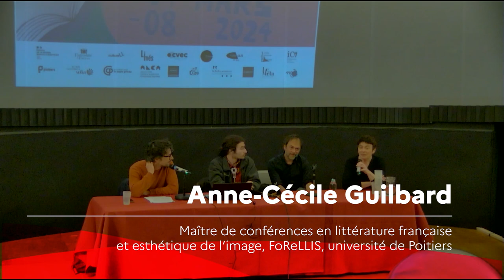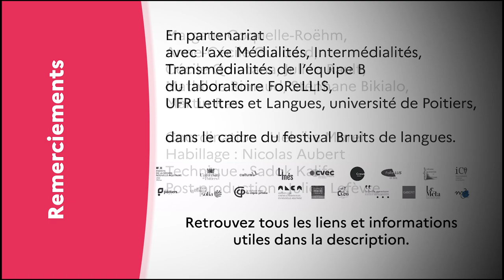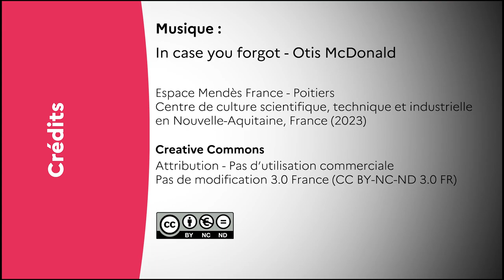Bruits de langue 2024 - Médialités politiques et littéraires : formes de la création contemporaine 1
Journée d’études de clôture du festival de Rencontres littéraires Bruits de langues.
Un·e auteur·e aujourd’hui doit choisir son médium : l’écriture dans le livre ? Avec ou sans images ? Sur scène ? Ou bien à l’écran ? Ou en podcast ?

Ces choix, s’ils en sont, influent évidemment sur le ou les publics, leur réception, leur accueil concentré ou distrait ; ils sont par conséquent également politiques, tenant d’une vision de la création littéraire qui peut (ne pas) sortir le lecteur et la lectrice des usages conventionnels de la lecture.
Il s’agit moins ici de juger de « la modernité » de tel ou telle que d’éprouver le sens – aussi bien sensible – que peut avoir le choix d’un médium dans la fabrique et l’adresse d’une œuvre.

Journée d'études enregistrée le 8 mars 2024 à Poitiers
00:07 : introduction par Anne-Cécile Guilbard
03:29 : présentation par Stéphane Bikialo
08:02 : Julien Rault, FoReLLIS, université de Poitiers : « « J’ai mis des pièges à la ligne de départ » : Le sabotage poétique de Félix Perkins » (en présence de l’auteur)
24:16 : Félix Perkins
37:19 : Mathilde Rimaud, FoReLLIS, ue Poitiers : « Le colonialisme contemporain des peuples minoritaires comme matériau littéraire, dans Taqawan et Oyana d’Eric Plamondon »
46:40 : Éric Plamondon
01:20:24 : Stéphane Bikialo
01:29:13 : Martin Rass
01:34:56 : Kossi Efoui

En partenariat avec l’axe Médialités, Intermédialités, Transmédialités de l’équipe B du laboratoire FoReLLIS, UFR Lettres et Langues, université de Poitiers, dans le cadre du festival Bruits de langues.